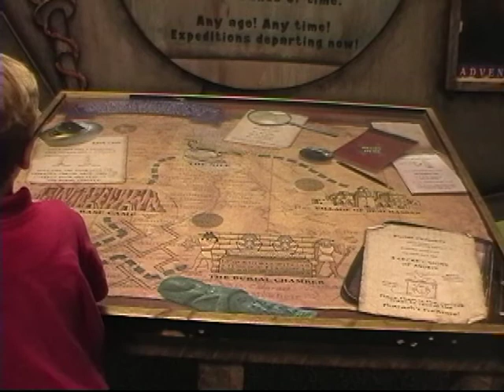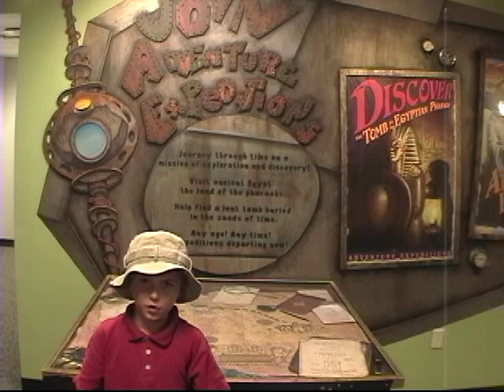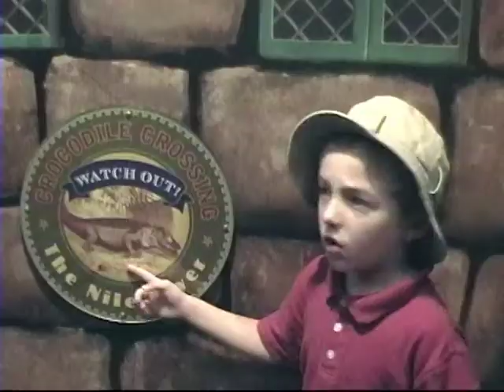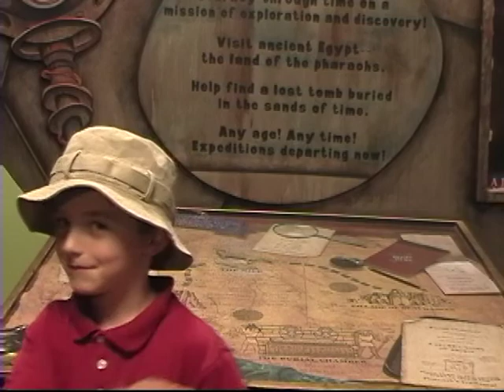THE ADVENTURES OF RICHIE THE EXPLORER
More shorts from the MDA Children's Workshops.  Join up now and get your child started on a career in show biz.